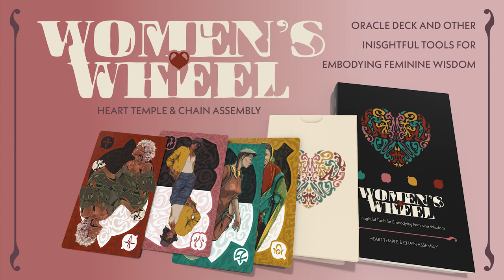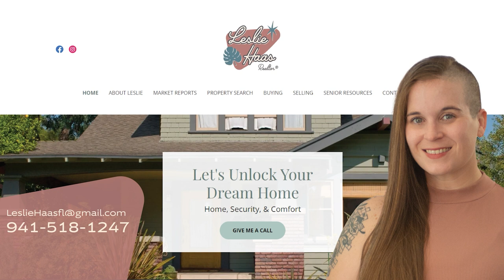34: The Art Festival Circuit with Painter Margaret Baker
Margaret discusses her paintings that evoke warmth and nostalgia through found photos. She explains her preference for vernacular photography and the emotional connection she feels to these lost moments. Margaret highlights the joy of giving new life to forgotten photos through her paintings. She also shares the reactions and interpretations of viewers, emphasizing the personal stories they create. Margaret discusses her experience with art festivals and the importance of understanding her target market. She shares her strategy of focusing on quality shows outside of Florida and the benefits of selling out at these events. Margaret also discusses her commissioned paintings and the importance of saying no when the project doesn't align with her artistic vision.